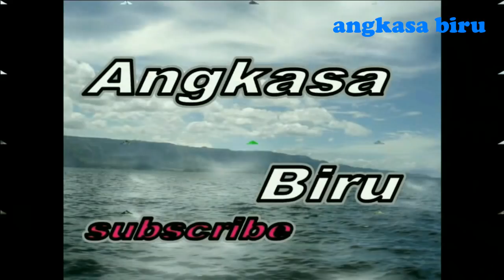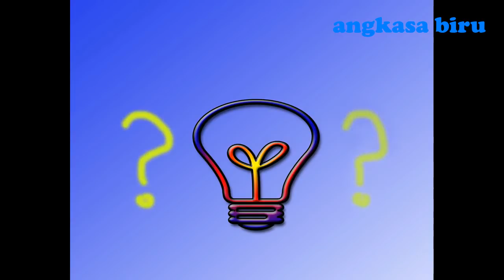Menu makanan yang Ekstrim dalam pengolahannya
Kali ini kita akan menyejikan seputar informasi tentang menu makanan yang ekstrim dalam pengolahanya.